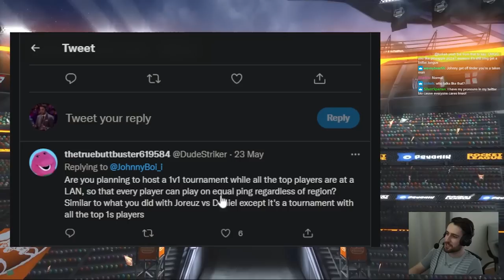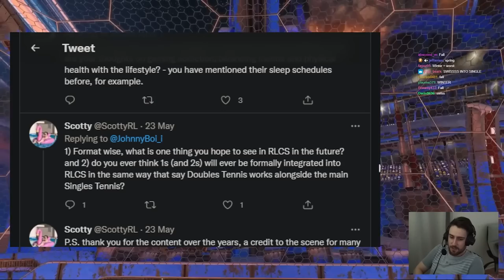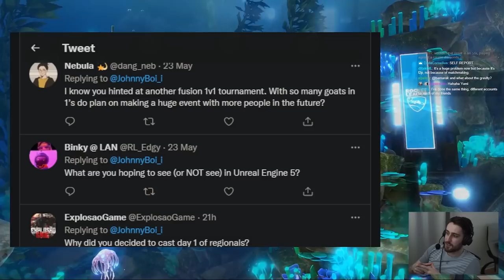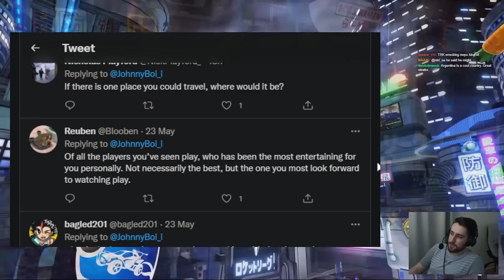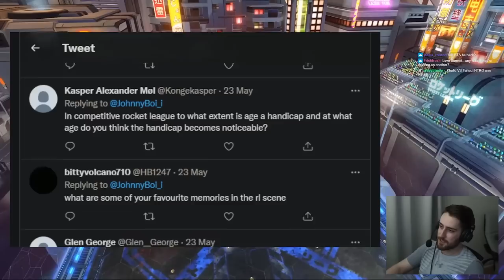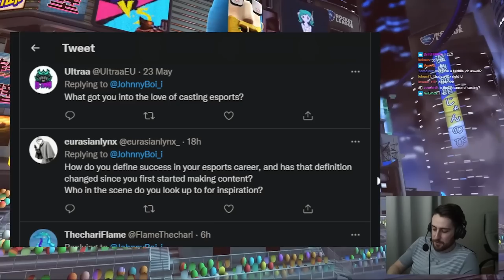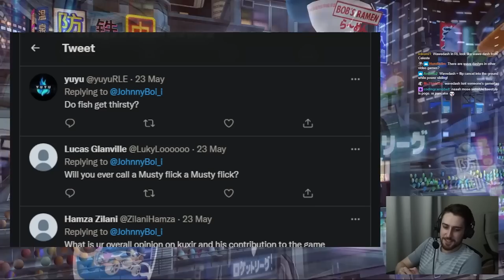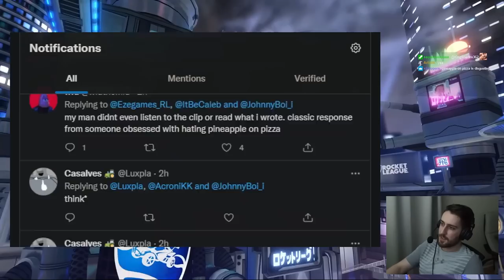Ask Me Anything! | 2000th Upload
Unless the only thing you've done is read this description and never watched a video.